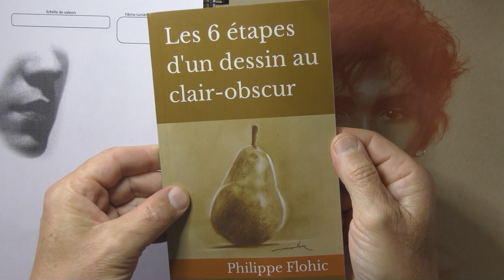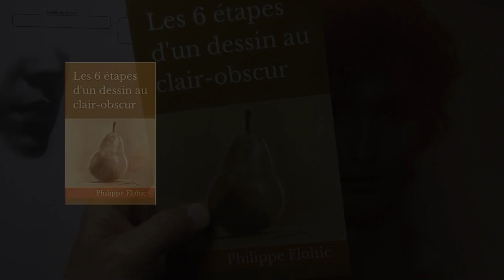2023 06 14 présentation livre